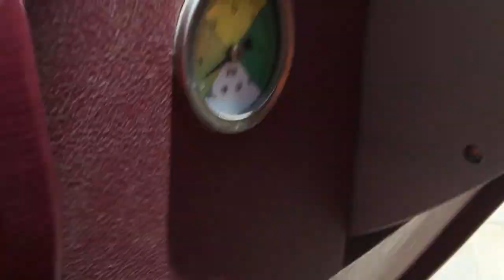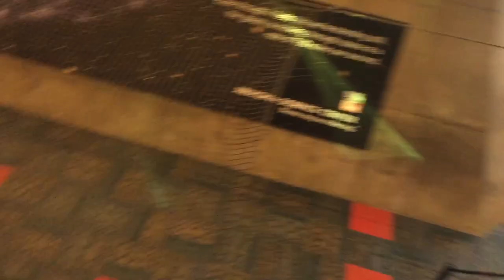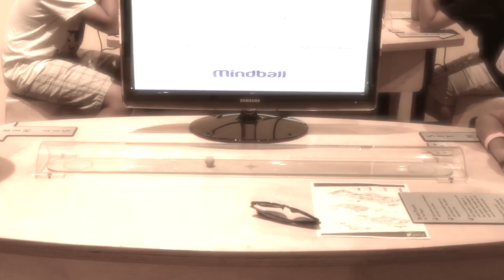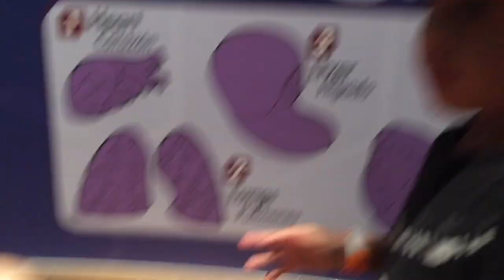GIANT BUGS!! AZ SCIENCE CENTER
Damian, Deion and family go to the Arizona Science Center to look at Giant insects and explore the center!!